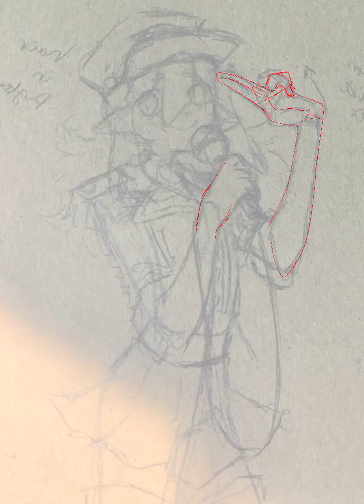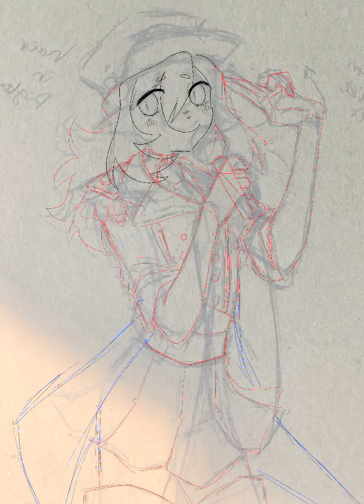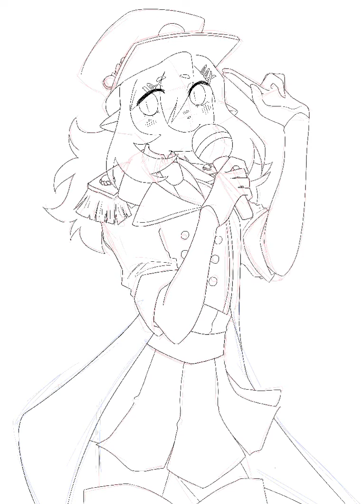Happy New Year!! OC Speedpaint pt. 2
yep yep yep this one is Winnie!! the first one was her brother Ollie :)